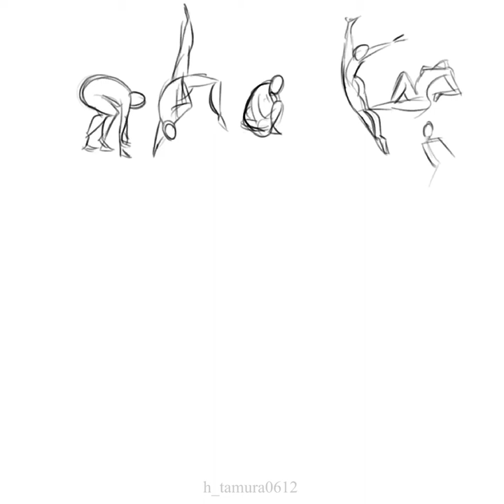Gesture drawing practice - Time lapse #1 (30 sec.)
ジェスチャードローイングの練習動画です。

本当はもう少しデフォルメっぽい感じにしたいけど、手癖のしっかり頭身がなかなか抜けない…。

ストーリーボードにはジェスチャードローイングが欠かせないんだそうな。
人の模写が好きな身としては練習もさほど苦痛ではないんだけど、滑らかな線を引いたり、少し誇張して動きをより大胆に見せるのが難しい。

使用ツール
iPad Pro / Apple pencil / Procreate